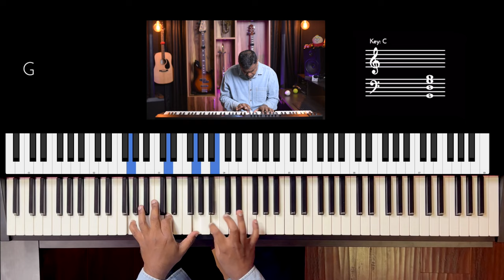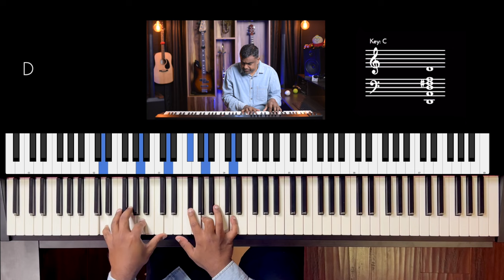Riff #3164 - Jason Zac